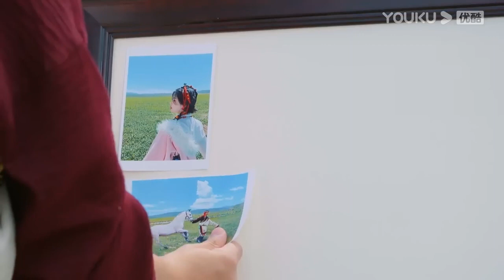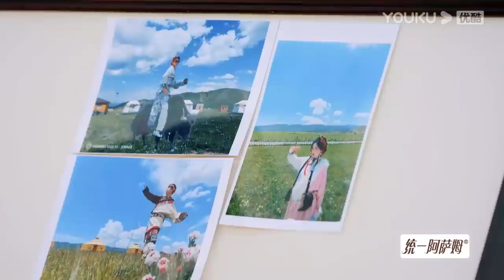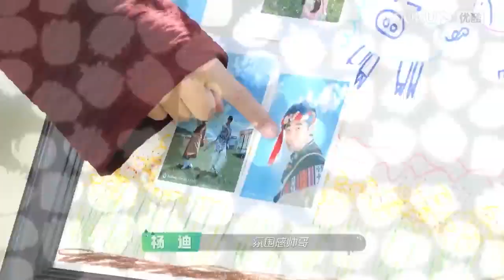楊超越宛如仙女下凡，親自幫丁禹兮化妝，楊迪磕CP秒變攝影師【是好朋友的週末】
金靖#欧阳娜娜#许魏洲#杨颖#张大大#烧饼#曹鹤阳#张鹤伦#孟鹤堂#秦霄贤#高瀚宇#刘恋#于文文#张俪#赵梦#张天爱#李雪琴#乔欣#汪苏泷#杨九郎#丁禹兮#王彦霖#杨超越#杨迪

🎈【簡介】《是好朋友的周末》节目邀请五组拥有原生好友关系的好友组合，相约一场三天两夜的“真朋友”露营。通过风格迥异的露营生活，展现五种最真实的友情模式的真人秀节目。节目以当下最火热的休闲方式露营为载体，将观察不同类型好友的原生关系作为节目切入点，通过各不相同的周末生活刻画出不同的真挚友情。而在露营中遇到各种突发事件时，他们也会碰撞出独属于朋友之间的火花，从而构建和观众最为紧密的情感联结。